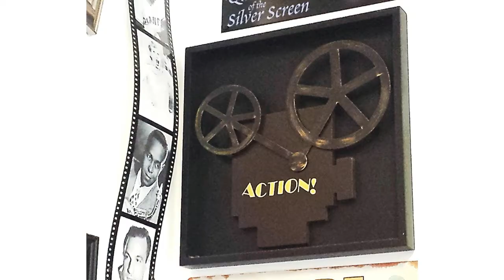Ready or Not Review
Should you see this film or hide from it in terror? Click here to find out!